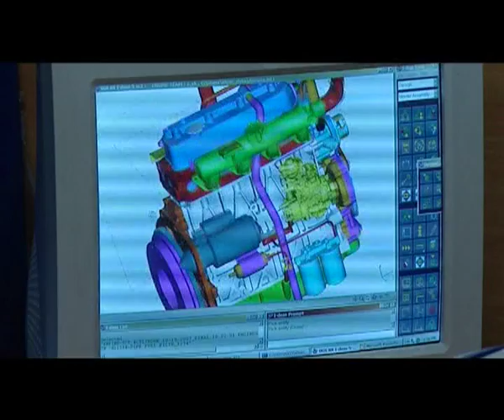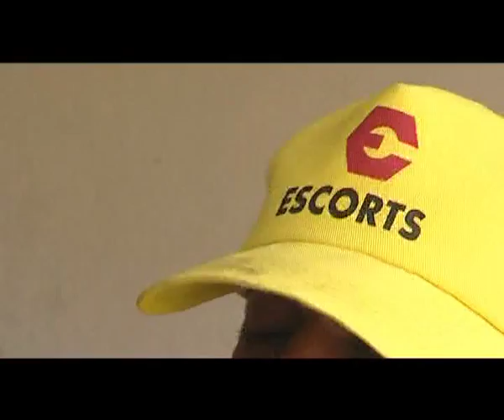Escorts Tractors Introduction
Escorts Tractors